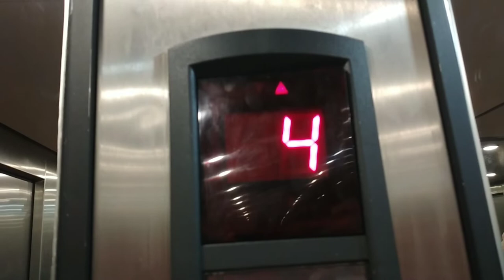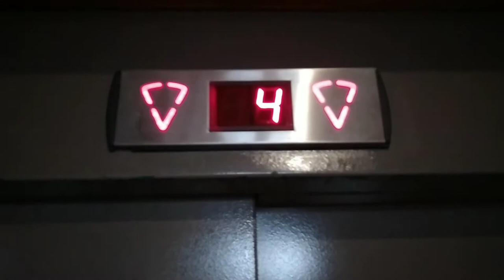Kone Main Elevator at Puyehue Hotsprings, Hotel and Resort in Puyehue, Chile (Near to Lobby)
Brand: Kone
Model: Delta/ KSS 220
Floors served: 1, 2, 3, 4
Chimes: Yes
Year Installed: 2000
History: Original, only buttons are replaced
Ride Path: 1 (Up to) 4 (Down to) 1
Capacity: 12 persons, 900 kg. Reduced to 2 persons, because of the pandemic.

Directory:

1: Lobby, Restaurant, Rooms 100 to 126, Hot Springs, Changing Rooms (To Hot Springs), Shops
2: Rooms 250 to 269, Games room, Ballrooms.
3: Rooms 350 to 369
4: Rooms 450 to 469